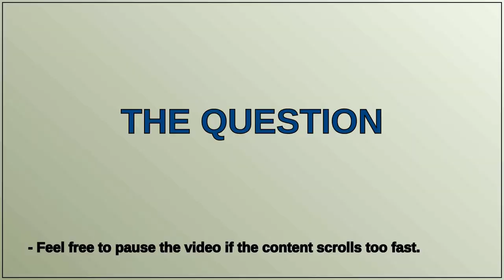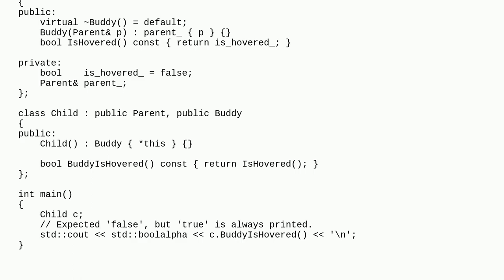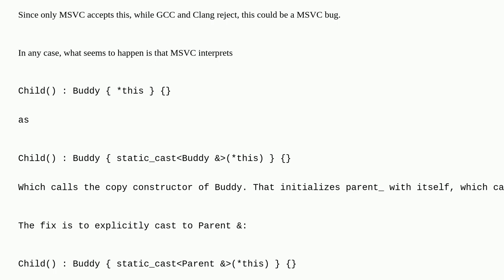What is wrong with the inheritance hierarchy in my example?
A special thanks goes out to the community

  c++